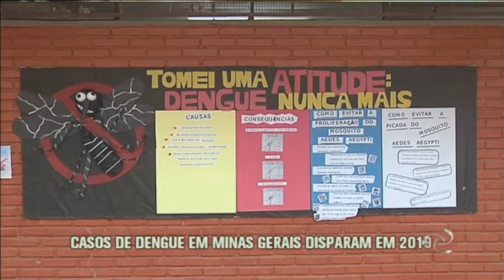Casos de dengue em Minas disparam em 2019